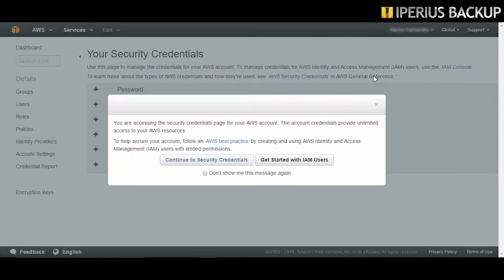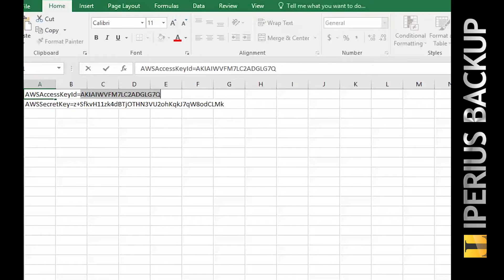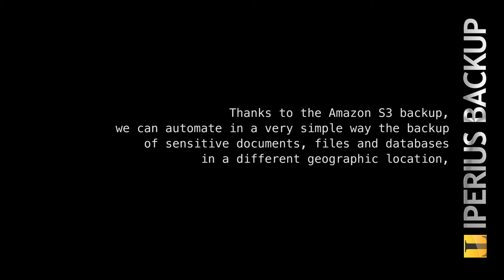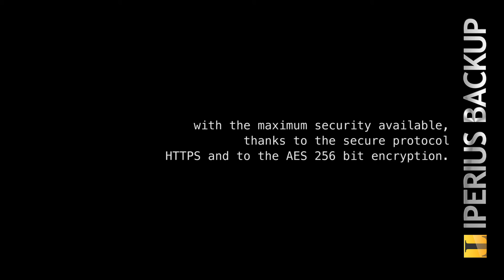Backup to Amazon S3 with Iperius (SUB ITA-ENG)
Iperius is a very powerful and feature-rich software. Among its main features, it also includes the Amazon S3 backup, so the possibility to make online backups to the Amazon S3 cloud storage.
In addition to the S3 backup, Iperius can use all the other major online storage platforms, such as Google Drive, OneDrive and Dropbox.
In this tutorial you will see how to make a remote backup to the Amazon S3 cloud storage.